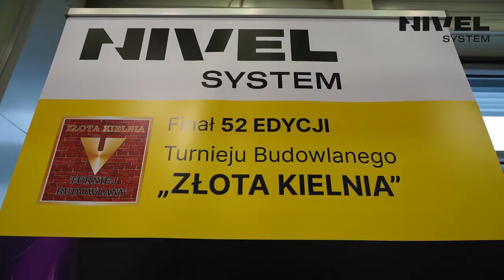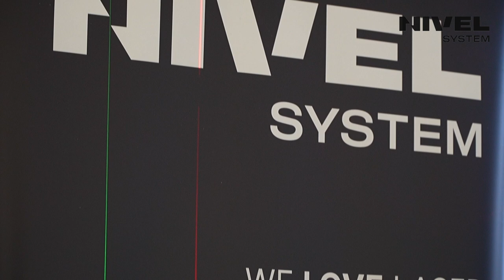Targi BUDMA 2024 /BUDMA fair 2024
Z ogromną radością chcielibyśmy podziękować za liczne odwiedzenie naszego stoiska na targach BUDMA 2024.

Dziękujemy również wszystkim partnerom oraz organizatorom za ich wkład i profesjonalizm, które przyczyniły się do sukcesu tegorocznych targów.
Warto również podkreślić, że w tym roku marka Nivel System uzyskała zaszczytny status sponsora strategicznego turnieju budowlanego „Złota Kielnia”, którego finał odbył się podczas imprezy targowej, stanowiąc kluczowe wydarzenie 52. edycji. Jesteśmy niezmiernie dumni z faktu, że możemy wspierać młode talenty w branży budowlanej oraz placówki edukacyjne kształcące przyszłych mistrzów.